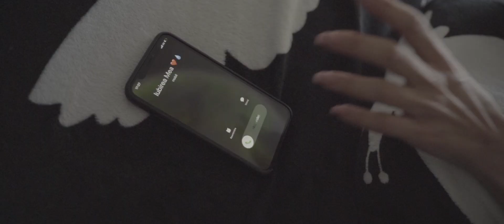5 Dimineata 🛑 Susanu 🛑 Nikolas 🛑